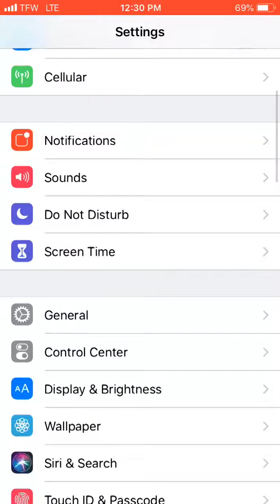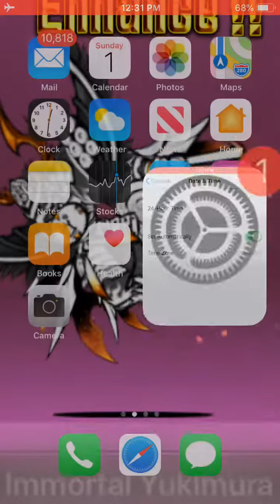How to fix Recovery Mode on Battle Cats